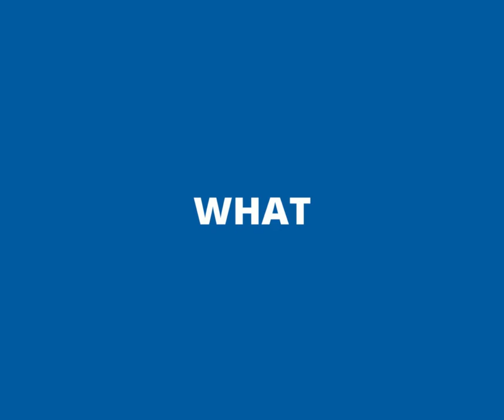Wimbourne (Facebook Post).mp4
It’s National Safe Digging Week. A week to focus on the dangers of digging ‘blind’ and to raise awareness for the importance of searching before you dig.

Vacuumexcavation is renowned for it’s safety benefits and this was proven by a job we did in Wimbourne. Our client believed there were only 3 cables coming into a substation, but we uncovered a total of 18!